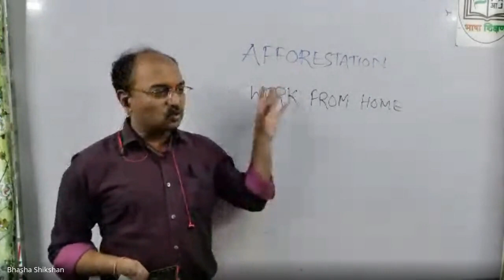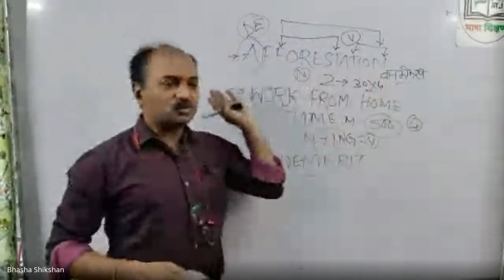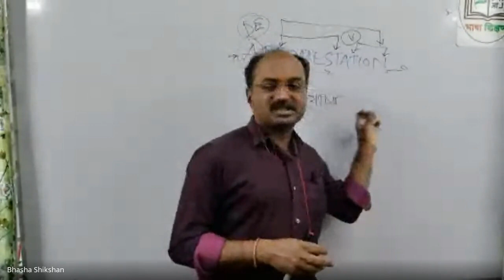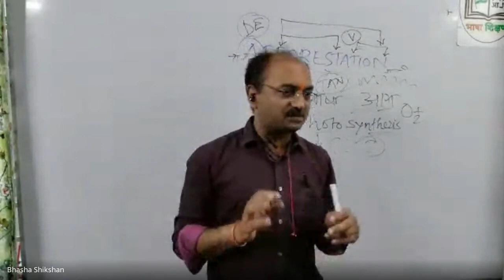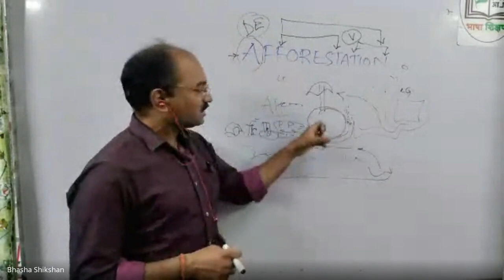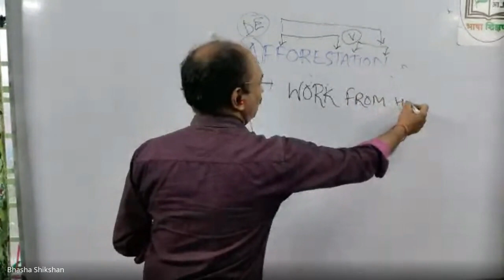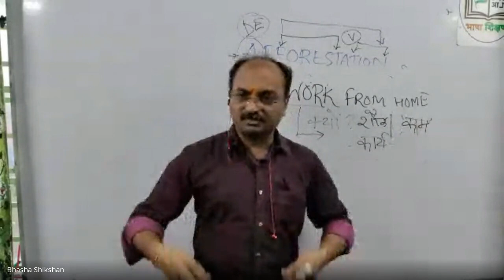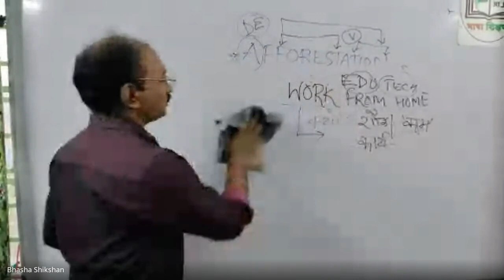ESSAY WRITING SKILL for beginners PART 7